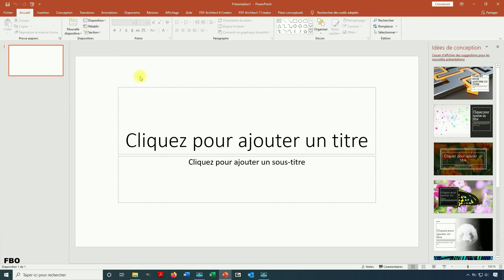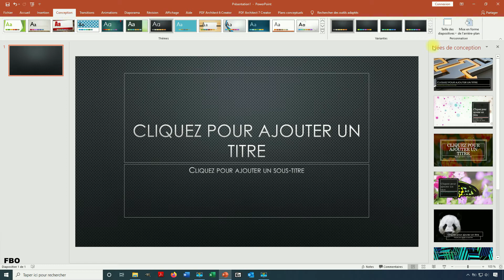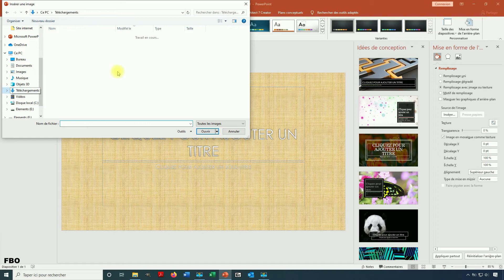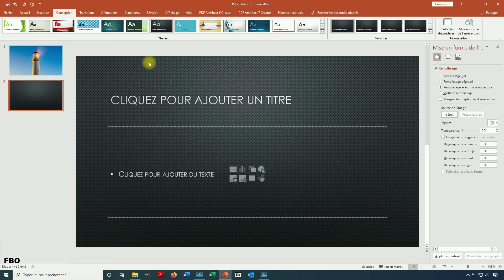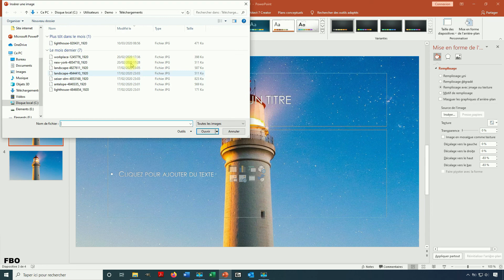Comment Ajouter un ARRIÈRE-PLAN sur PowerPoint ? [TUTORIEL]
Vous souhaitez changer l'arrière plan sur Powerpoint ? Dans ce tutoriel vidéo, je partage avec vous comment procéder pour modifier un arrière plan dans Powerpoint rapidement à partir des options de ce dernier.

Dans un premier temps, nous verrons qu'il existe des thèmes pré défini dans Powerpoint qui permettent d'avoir un arrière plan par défaut. Il existe des thèmes très jolis qui sont directement incorporé dans le logiciel. Ils permettent d'obtenir des variation dans les couleurs utilisés par un thème, mais aussi d'avoir un arrière plan.

Mais bien entendu, on souhaite généralement choisir son propre arrière plan PowerPoint. Pour cela, il suffit de se rendre dans l'option dédié à cette modification dans le ruban. Dans cette dernière, on va pouvoir ajouter un arrière plan dans Powerpoint. Alors, on peut le faire de différentes manière. La première, c'est tout simplement de choisir une couleur unie qui va couvrir le fond. Mais ce n'est pas très joli.

On peut donc choisir une image que l'on va ajouter comme arrière plan dans Powerpoint. On peut alors le choisir pour une seule diapositive ou pour l'ensemble des diapositives. Dans cette vidéo tutoriel, je partage avec vous comment modifier l'arrière plan d'une diapositive dans Powerpoint ou de plusieurs. C'est vous qui allez pouvoir faire vos propres choix par la suite pour créer des magnifiques présentations avec le logiciel.